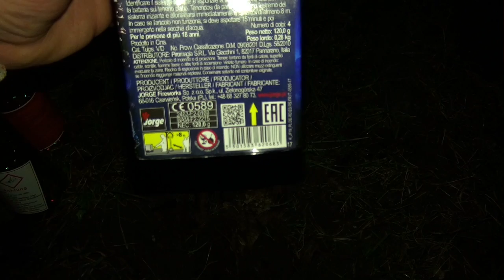✨Jorge S.O.S [JF19] & YES [JF15]✨| Das Richtige für zwischendurch!👍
►WO KAUFE ICH MEIN SILVESTERFEUERWERK? IMMER HIER!